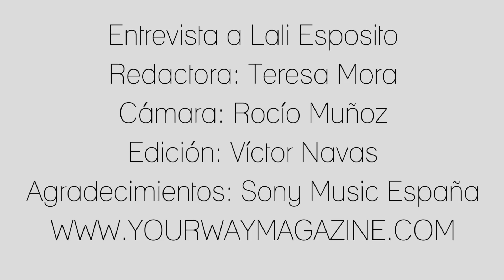Entrevista a Lali Espósito: «Me gustaría trabajar con Abraham Mateo»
Lali Esposito  ha pasado por nuestro país para presentar su último disco "Soy", y a su llegada fue recibida con mucho cariño por sus fans, quienes le esperaron varias horas en el aeropuerto de Madrid. El próximo septiembre arranca en Buenos Aires su Soy Tour, pero esperamos poder volver a verla pronto en España para disfrutar de su directo.

Redactora: Teresa Mora
Cámara: Rocío Muñoz
Edición: Víctor Navas

SÍGUENOS